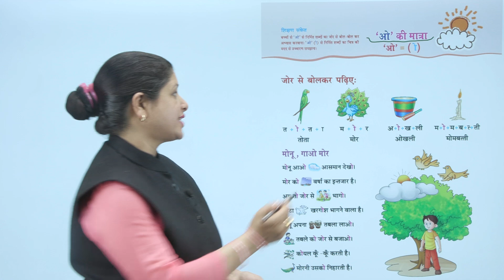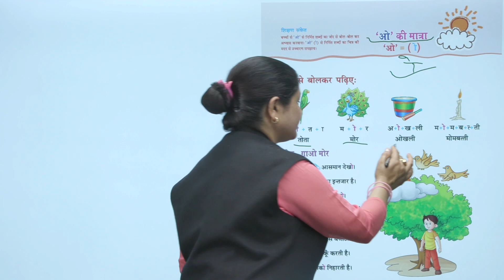Ch 12 | Starkids | Hindi | Hindi 1 | O Ki Matra | For children